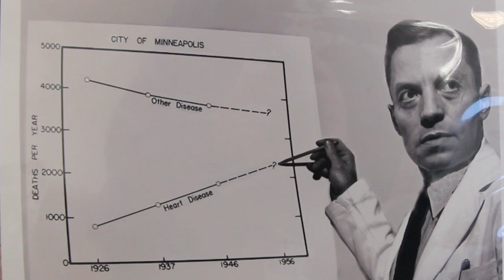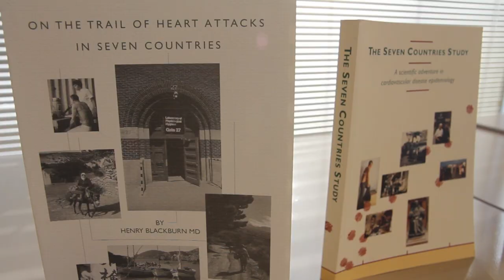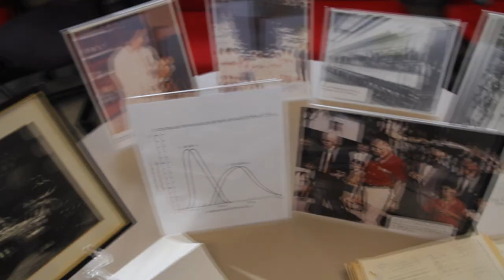Henry Blackburn and the cardiovascular disease archive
Dr. Henry Blackburn, professor emeritus at the University of Minnesota School of Public Health, discusses the archive he built on the history of cardiovascular disease epidemiology. Blackburn worked with famed professor Ancel Keys, the medical scientist who, among other accomplishments, defined the relationship between a diet high in cholesterol and heart disease.